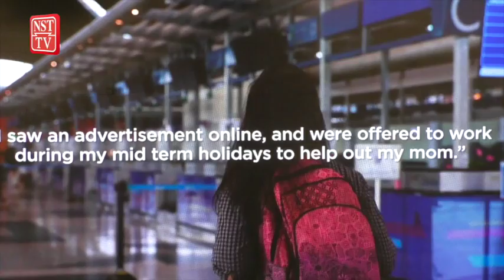Jadi 'mata dan telinga' bantu tangani pemerdagangan manusia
Semua pihak memainkan peranan sebagai 'mata dan mulut' kepada pihak berkuasa dalam memerangi isu pemerdagangan manusia.

Menteri Dalam Negeri Datuk Seri Hamzah Zainudin berkata, kerajaan memerlukan usaha yang jitu bagi mengatasi masalah ini memandangkan Malaysia diletakkan pada kedudukan Tahap 3 pada 2022 berdasarkan penilaian peringkat global dilakukan oleh Amerika Syarikat.